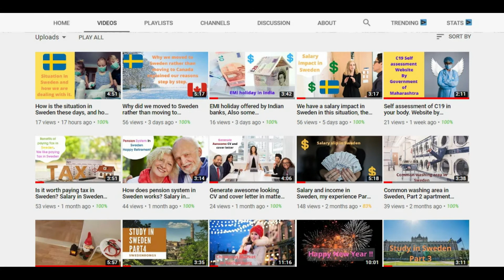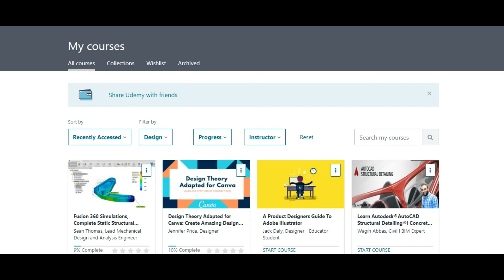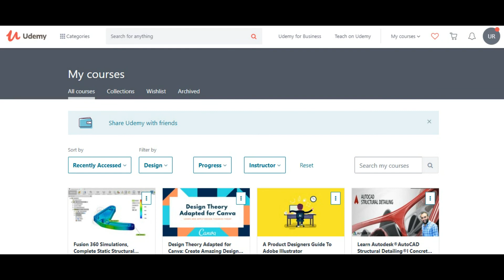Learn new skills from home, make most of your free time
Action Camera I prefer
Travel bags
winter jackets
Travel suitcase
Hello Friends,
We have many step by step videos about how to find jobs in Sweden, how to study in Sweden etc.

A short intro about myself:
I am a mechanical engineer living and working in Sweden from past 3 years. I work here as a CAE engineer in an automotive company. Before coming to Sweden I had 7 years of work experience in similar field. Apart from working in India (Pune city) I also have experience of working in France and Slovakia so based on my long working experience in Europe I have developed a good knowledge in different topics like immigration, searching jobs etc. I am not a professional immigration specialist but I will only help you based on my experience. Please forgive me if I make some mistake.

Short Intro about my wife:
She is a Civil design engineer had 3 years of work experience in India the after moving to Sweden she started learning Swedish language. In six months she got employed as a civil document and design controller.

There is no additional cost you have to pay on your purchases !
In this period when I am getting lot of free time, I am using it by taking a few online courses. You too can increase your skills by taking courses of your interest.